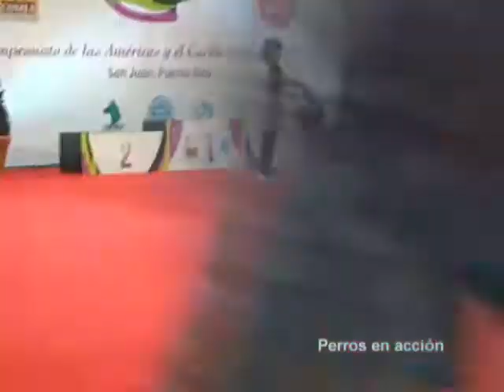"Perros en acción" Puerto Rico 2012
Final de Grupo 1 Adultos, juzgada por el Sr. Gregory Richard Eva de Sudáfrica.
1º Bearded Collie
Joel de Un Rebaño Escocés

2º Berger de Brie
Zotzy Gungnir at Berkana du Selene

3º Border Collie
Balmoral's Visions of A Springsunset